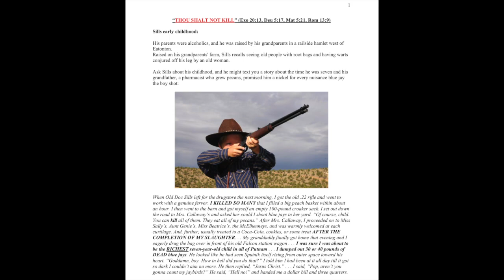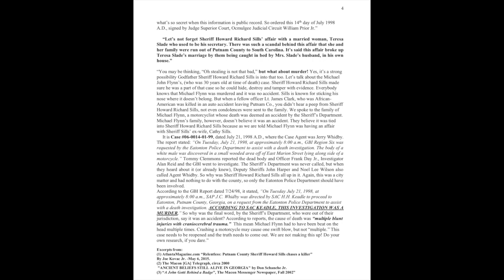"Thou Shalt Not Kill"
FREE H.E. DR. MALACHI Z. YORK!
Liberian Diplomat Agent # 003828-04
False Name/Misnomer: Dwight D. York
Bureau of Prisons (B.O.P.) Inmate Registry # 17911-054
(Florence, Colorado ADMAX)